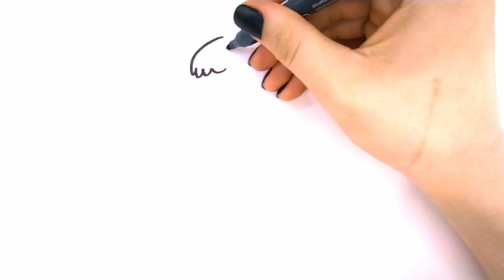Drawing for Kids ❤️ TOY HORSE ❤️ How to draw and color pictures, step by step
Drawing for Kids ❤️ TOY HORSE ❤️ Picture Coloring Pages

Hello, children! For you cute butterflies and mixed, as well as for toddlers to learn how to draw and color step by step. This is a funny, interesting educational video and cartoon for kids, a fun coloring game.

Здравствуйте, дети! Для вас милые бабочки и смешанные, а также для малышей, чтобы научиться рисовать и раскрашивать шаг за шагом. Это забавное, интересное обучающее видео и мультфильм для детей, веселая игра-раскраска.
Мы делаем видео, которые будут веселыми и удобными для вас.

बच्चों के खिलौने घोड़े के लिए ड्राइंग कैसे आकर्षित करें और चित्रों को रंग दें, कदम से कदम

हैलो, बच्चों! आप के लिए सुंदर तितलियों और मिश्रित है, के रूप में अच्छी तरह के रूप में toddlers के लिए कैसे जानने के लिए आकर्षित और रंग के लिए कदम से कदम. यह बच्चों के लिए एक मजेदार, दिलचस्प शैक्षिक वीडियो और कार्टून है, एक मजेदार रंग खेल है ।
देख रहा है और सदस्यता लेने के लिए धन्यवाद!हम ऐसे वीडियो बनाते हैं जो आपके लिए मजेदार और सुविधाजनक होंगे ।  वीडियो को पसंद करना सुनिश्चित करें और हमारे दिलचस्प चैनल की सदस्यता लें ।

Kids Coloring SHS 2